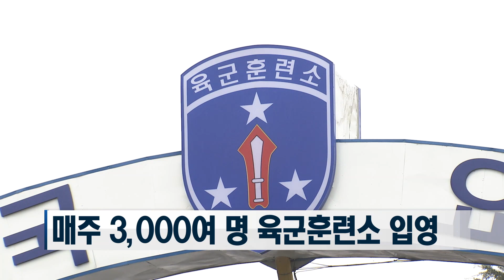[육군훈련소 창설 70주년] 팬데믹 극복에 혼신 기울인 육군훈련소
육군훈련소는 2년여간 지속된 코로나19 상황 속에서 위기를 극복하기 위해 혼신의 힘을 다하고 있습니다. 방역수칙을 철저히 준수한 가운데 정예 장병 양성에 매진하고 있는데,
정비형 기자가 보도합니다.

전국에서 확진자가 발생하는 상황 속에서도 매주 3천여 명에 이르는 장병이 각지에서 육군훈련소에 입영하고 있습니다.

육군훈련소는 이에 따라 방역당국 방역지침보다 더 엄격한 방역기준을 정해 훈련병의 감염을 예방하고 건강을 지키는 동시에 훈련 제한으로 발생할 수 있는 국방력 감소를 방지하기 위해 최선을 다하고 있습니다.

이 결과, 코로나19 첫 발생 이후 현재까지 훈련병 22만여 명 중 확진자가 234명, 즉 0.001%만 발생하는 안정적인 방역관리를 유지하고 있습니다.

한편, 육군훈련소는 지난 4월 시행한 방역지침이 장병 기본권과 인권보장 측면에서 개선이 필요하다는 여론에 따라 장병 육성의 모든 체계를 재정립했습니다.

먼저, 장병 기본권과 인권을 보장하기 위해 방역체계를 ‘개인 간 감염 차단 체계’에서 ‘생활관 단위 감염 차단 체계’로 조정해 샤워와 화장실 이용, 식사 등에 유연성을 부여했습니다.

또, 병영환경 개선을 위한 노력으로 훈련 후 충분한 휴식과 스스로 치수를 확인해 기본 지급 물품을 가져가는 뷔페식 보급체계 그리고 선호도 높은 메뉴를 고려한 식단 편성 등을 하고 있습니다.

아울러, 육군훈련소는 실효성 있는 교육훈련체계 정착을 위해 창의와 자율 그리고 성과에 중점을 둔 교육훈련 방법으로 장병양성에 노력을 기울이고 있습니다.

강의식 교육에서 벗어나 자기주도 학습과 실습 위주의 학습으로 개선하고, 훈련 성과에 따른 인센티브도 부여하는 등 자발적인 군 복무 의지를 고양해 육군 전투력 발휘에 기여하고 있는 겁니다.

방역태세완비로 코로나19 팬데믹 극복을 위해 노력하는 육군훈련소.
70년 역사를 토대로 정병양성을 위한 힘찬 도약을 다짐하고 있습니다